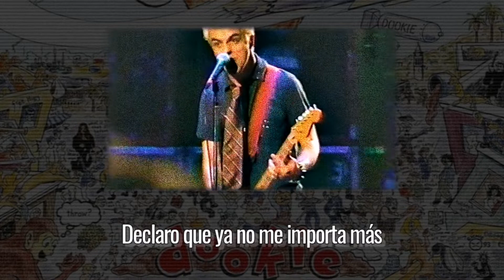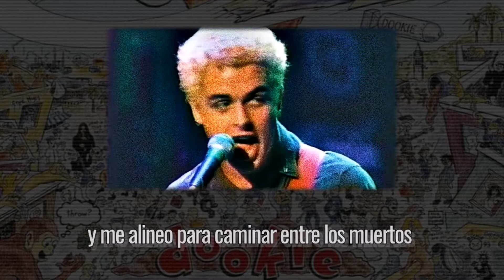Green Day - Burnout - Subtitulada al español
*Traducida bajo una interpretación subjetiva y no literal*